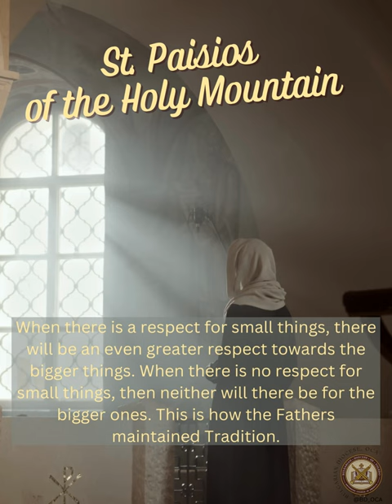Wisdom of St Paisios Quote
When there is a respect for small things, there will be an even greater respect towards the bigger things. When there is no respect for small things, then neither will there be for the bigger ones. This is how the Fathers maintained Tradition. - St. Paisios of the Holy Mountain